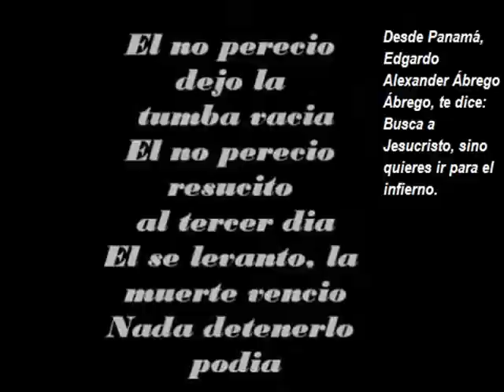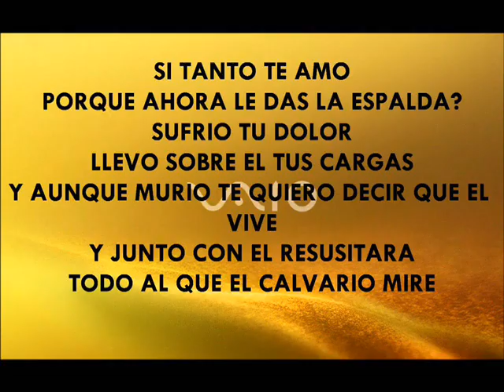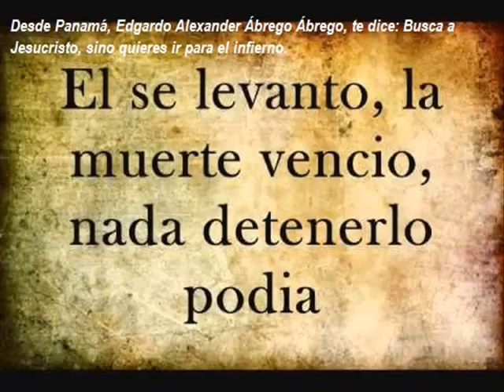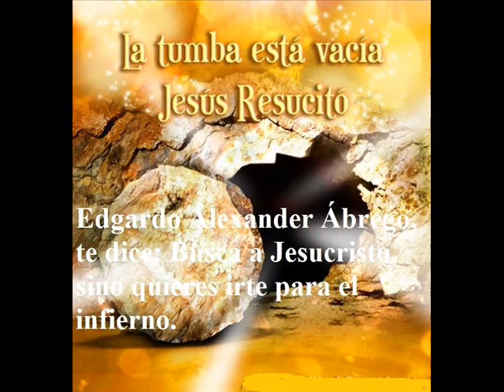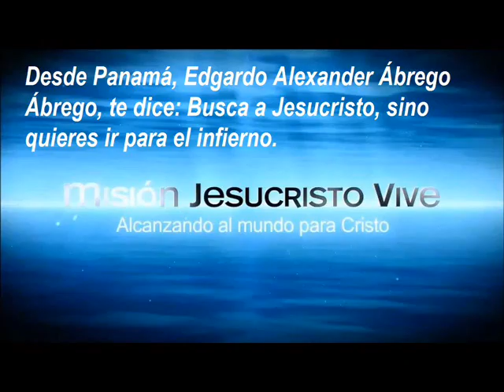GRACIAS, ESTILO VALLENATO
EDGARDO ALEXANDER ÁBREGO ÁBREGO